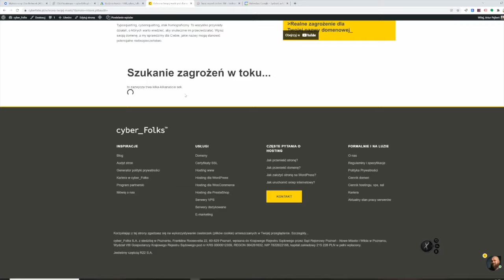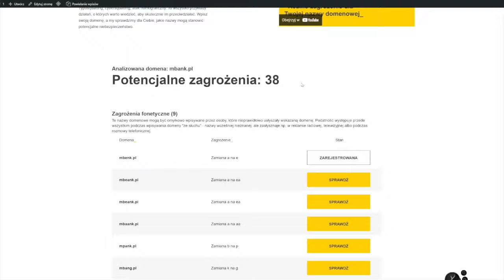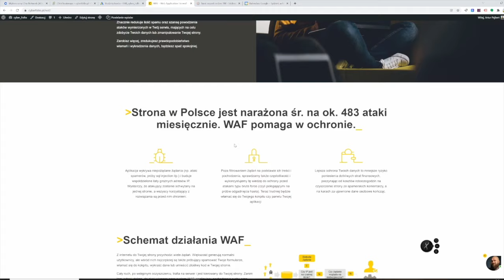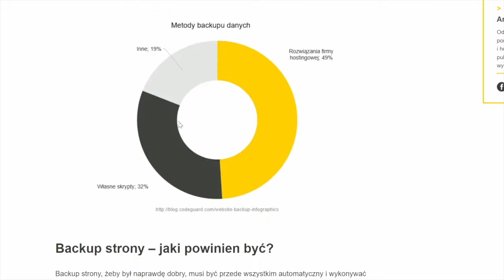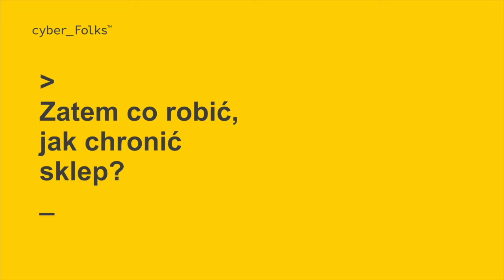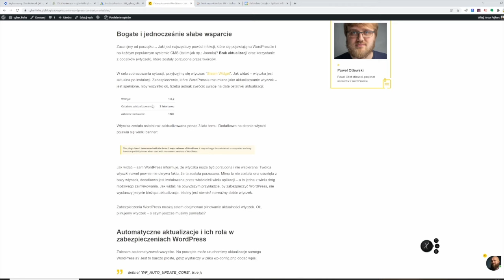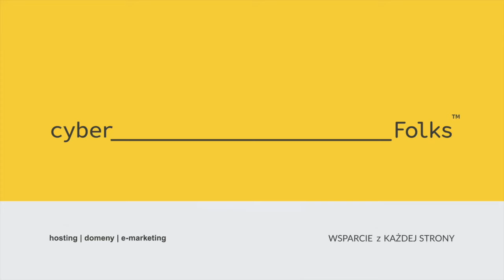Jak dbać o bezpieczeństwo sklepu na WooCommerce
Jak zadbać o bezpieczeństwo swojego sklepu na WordPress z wtyczką WooCommerce? Pokażemy Ci to w trzech etapach:

🟨 rejestracja nazwy domenowej - to tutaj wszystko się zaczyna - musimy już tutaj ochronić swoją markę 🤜 🤜.

🟨   bezpieczne utrzymanie domeny - czyli pod jakim kątem wybrać hosting, słowo o DNS Anycast

🟨   hosting ograniczający ryzyko - czyli taki przygotowany na ataki

🟨   WAF - czyli Web Application Firewall - czym jest i jak zabezpiecza Twój sklep?

🟨   Kopie zapasowe - jak często powinny być wykonywane i jak długo trzymane przez Twojego hostingodawcę?

🟨   Miejsce przechowywania danych Twojego sklepu - na co zwrócić uwagę?

🟨   Logowanie do kokpitu - jak zrobić to bezpiecznie? Proste i znane sposoby na bezpieczeństwo Twojego sklepu

🟨   Wtyczki, które gwarantują bezpieczeństwo - czy chronią Twój sklep? Jaka jest alternatywa?

🟨   Proste reguły jak zabezpieczyć Twój sklep!

🟨   A co jeśli Twój sklep jest już zainfekowany? Jak możesz sobie pomóc?

🟨   Jak uniknąć zagrożeń wynikających z Twojej przyczyny? Jeżeli nie jesteś zawodowym programistą, jednak lubisz pogrzebać w swoim sklepie internetowym i chcesz zmienić plik motywu, ale obawiasz się, że ta zmiana źle wpłynie na wygląd, bezpieczeństwo, a przede wszystkim na działanie Twojego sklepu - mamy rozwiązanie!

Kopia Twojego sklepu za sprawą funkcji Staging. Czym ona jest?
🤜   kopiujesz swój sklep WooCommerce jednym kliknięciem
🤜.  na kopii sklepu wprowadzasz zmiany
🤜.  jeżeli wszystko jest ok, nanosisz zmiany na swój sklep
🤜  coś poszło nie po Twojej myśli? Nic straconego, przecież działasz na kopii sklepu, możesz próbować nieograniczoną ilość razy
🤜. Twój sklep na WordPress z wtyczką WooCommerce jest bezpieczny i wolny od ryzyka zmian!

Funkcja Staging dostępna jest w Hostingu WooCommerce. To wyspecjalizowany hosting pod Twój sklep na WordPressie z wtyczką WooCommerce. Zobacz, jakie jeszcze funkcje sprawiają, że to najlepszy wybór hostingu pod Twój sklep!